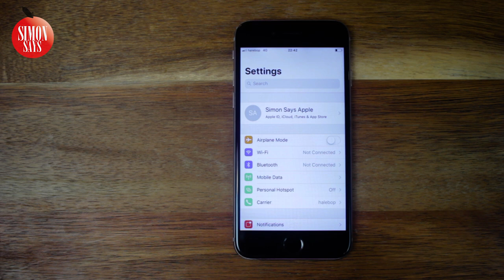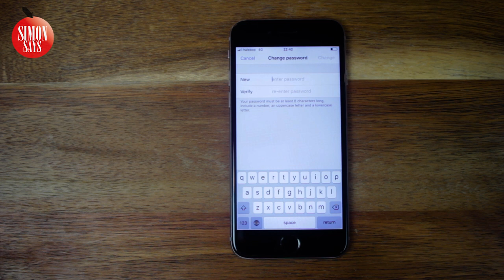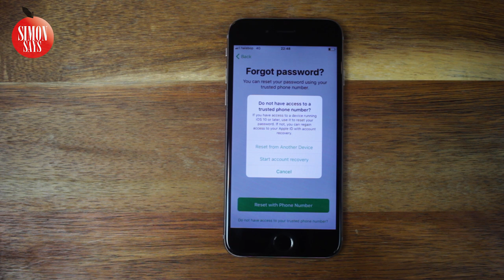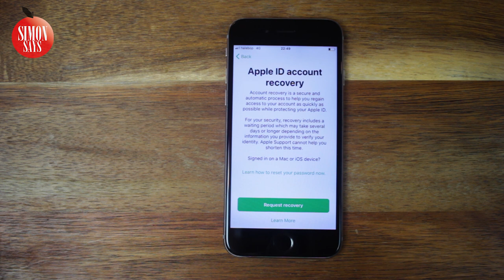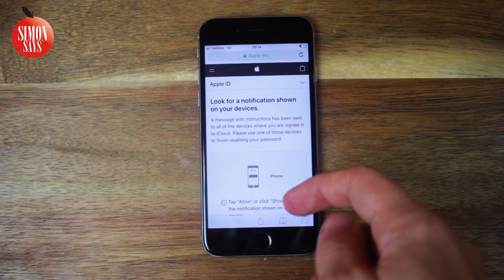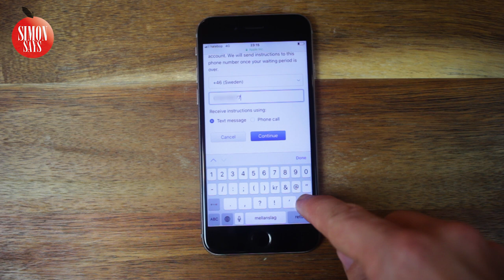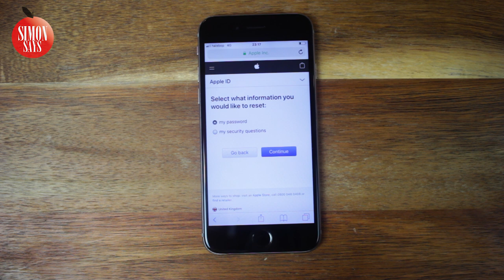Om du GLÖMT BÅDE DITT APPLE ID LÖSENORD OCH TELEFONNUMMER | Steg för Steg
Den här videon förklarar vad du ska göra om du glömt ditt Apple ID lösenord och ditt betrodda telefonnummer, eller om du inte har tillgång till det längre.

LÄNKAR:
Nollställ ditt lösenord:

Enheten i videon:
iPhone 6 med iOS 11.4.1

Ha det,
Simon